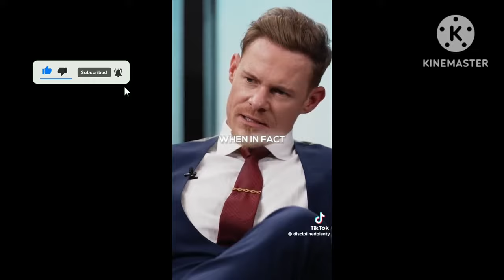The Best of Justin Waller